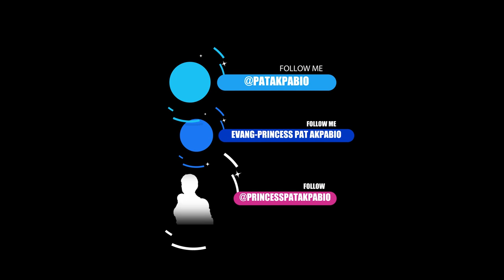4 WAYS TO SURVIVE DURING THE COVID-19 PT 1